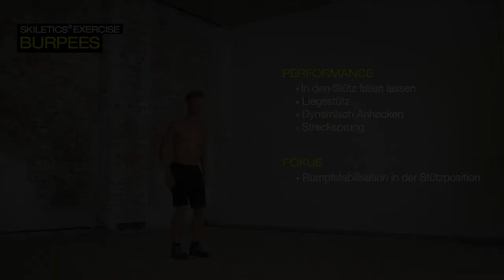Fischer | SKILETICS® | Burpees | DE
Übung: Burpees
Kategorie: Strength
Phase: Preparation

Mach Dich diesen Winter so fit, wie nie zuvor mit Fischer SKILETICS®. Dieses Ganzkörper-Workout ist die moderne Art und Weise, die Trainingszeit zu maximieren und das Langlauf- und Skifahrerlebnis zu steigern. Du genießt dabei die Winterlandschaft - aber Du musst Dich beeilen, denn Du ziehst im Eiltempo an ihr vorbei. Die Berge und Waldwege sind Dein ganz persönlicher Fitnessclub. Du fühlst Dich stetig besser und Schritt für Schritt kommst Du in Form.